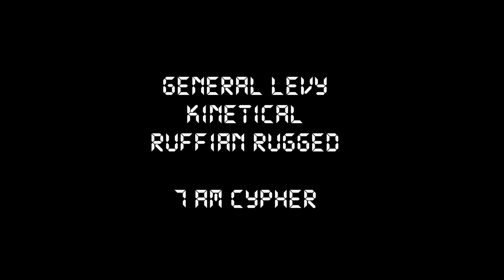7AM CYPHER PART 2 - GENERAL LEVY, KINETICAL, RUFFIAN RUGGED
7AM Morning freestyle session with General Levy, Kinetical and Ruffian Rugged
Riddims produced by Konstantin Diggn for Fireclath Prod.
2014 march
video by Thomas Schwarz